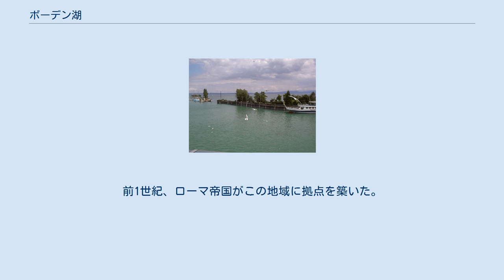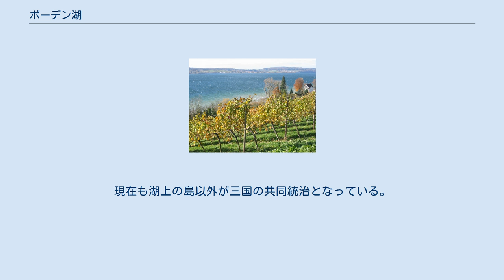ボーデン湖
ザンクト・ガレン州の地形
バーデン＝ヴュルテンベルク州の地形
湖畔のぶどう畑 ボーデン湖とライン川 ボーデン湖 ボーデン湖（ドイツ語: Bodensee）はドイツ、オーストリア、スイスの国境に位置する湖。
コンスタンツ湖とも称される。
アルプス地方ではレマン湖についで第二の規模で、面積は約536平方キロ。
 ボーデン湖の湖畔には、コンスタンツ、フリードリヒスハーフェン、リンダウ（以上はドイツ）や、ブレゲンツ（オーストリア）などが位置しており、多くの観光客を集めている。
湖畔でブドウが栽培されており、沿岸地域ではワイン生産が盛んである。
ボーデン湖にはライン川が流れ込んでおり、ここからさらにドイツへと流出していく。
ボーデン湖を出て間もなく激流となり、ライン滝へと一気に流れ込む。
ライン川への流出とは別に、ボーデン湖の水はドイツで有効に活用されている。
パイプラインを通じてシュトゥットガルトなどの工業都市へと運ばれ、工業用水などに用いられる。
 湖にうかぶ島、マイナウ島は島全体が庭園となっており、花の島ともよばれる。
マイナウ城や様々な庭園が観光地となっている。
同じく湖に浮かぶライヒェナウ島は世界遺産に登録されている。
 昔はこの付近は氷河だった。
氷河が消えてU字谷が残った後、そこに水がたまって形成された氷河湖である。
前4世紀ころより、湖畔にケルト人の集落が設けられたと考えられている。
前1世紀、ローマ帝国がこの地域に拠点を築いた。
その後、ゲルマン人の移動にともない、徐々にゲルマン化されていった。
中世以降、ドイツ、オーストリア、スイスを結ぶ湖であることから、交易活動の舞台として重要な役割を果たした。
現在も湖上の島以外が三国の共同統治となっている。